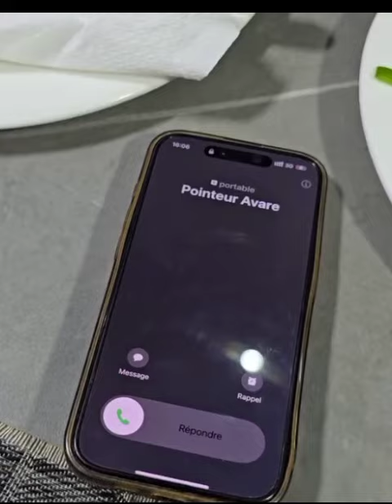Quand elle me dit qu je fais 3seconde au lit🤣🥒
tchoutchoubatchou 2024
Général tchoutchoubatchou
Teknoush
Teknoush
amour defendu
 debordo leekunfa
film kayawoto
Film nigérian
junior bedere
afrimax comedy
omo ibadian comedy
hausa comedy
zose tv comedy
gasikiri comedy
 famba comedy
 femme battante  ⠀nigerian cartoon
comedy  fufu
 chukwuemeka comedy
 ekwitos comedy
 kizubanata comedie
humour family
boukary  comedian ivoirien
yoruba comedy
comedy nana
 yeboah comedy
 les aventures de monica joel
 comedien ivoirien
 thaedoboy comedy
kanyusi comedy
prissy la degameuse
dorcas comedy